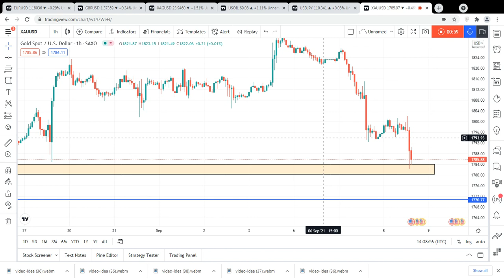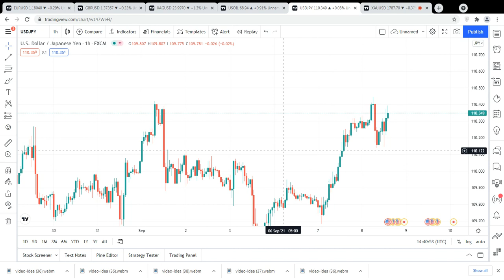Gold & All Pairs update | Trading MasterYT